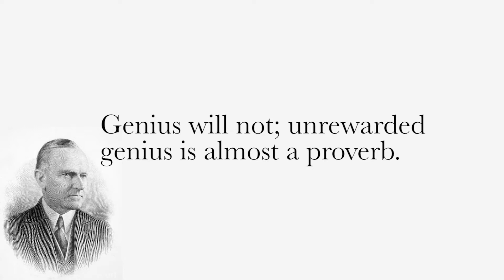Persistence | Never Give Up | Dave Martin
CLICK THE LINK BELOW FOR MY NEW EBOOK ON PERSISTENCE

This month’s video coaching session is all about persistence. Nothing worthwhile has ever been done without the determination to persevere, push on, and never give up.